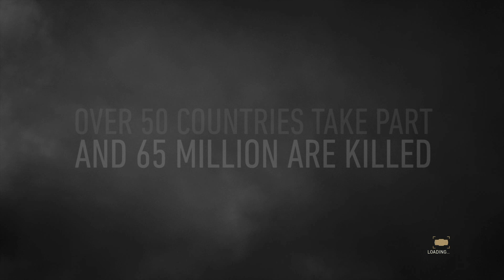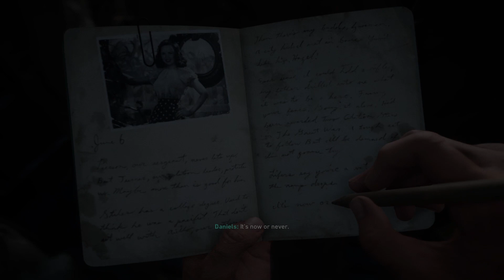Call of duty world war 2 walk through game play part-1 D-day(Hindi)veteran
Any other game in suggestion let me know down in comments.